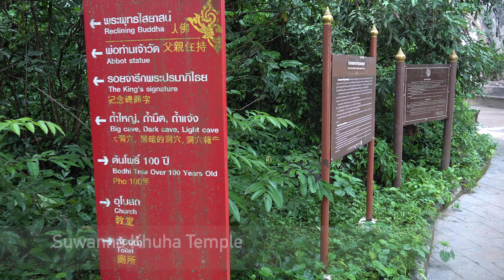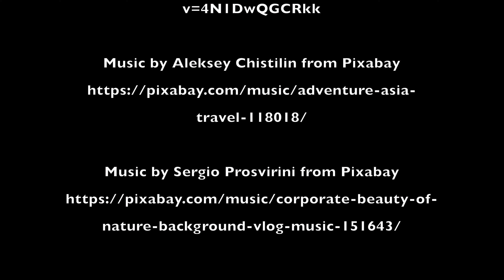Phuket Thailand 12 days trip,2023, day 7 - Monkey Cave, Elephant Camp, Wat Bang Thong, Chew Lan Lake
On day 7 and 8 we were on a 2-day trip to Khao Sok National Park and Chew Lan Lake.
BEWARE: We stayed in Phae Saichol Bungalows. They were in pretty bad shape and there were no running water and electricity from 6:00 to 18:00!!!

00:05 - Suwanna Khuha Temple (Monkey Cave)
03:02 - Puvara Tour Elephant Camp
05:41 - Wat Maha That Wachiramongkol (Wat Bang Thong), Temple of King Rama X
09:44 - ⁨Ratchaprapha Dam Reservoir⁩ (Chew Lan Lake)
12:41 - Phae Saichol